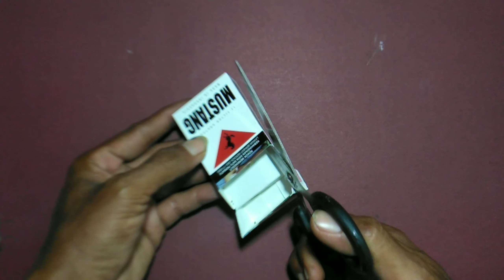Mainan ajaib bisa bergerak sendiri dapat dibuat dari bungkus rokok.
Wow keren.. mainan dari bungkus rokok bisa bergerak sendiri. bikin mainan dari kertas bekas saja bisa jadi mainan bergerak sendiri, mainan ajaib buat anak kreatif nih.
cara buat mainan dari kertas
salam bahagia